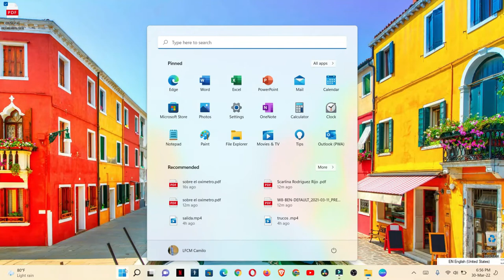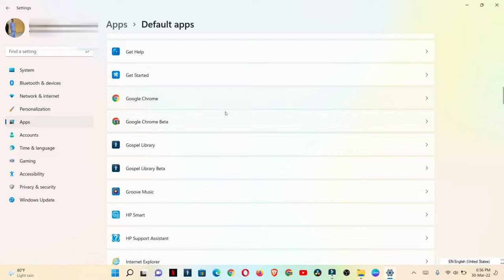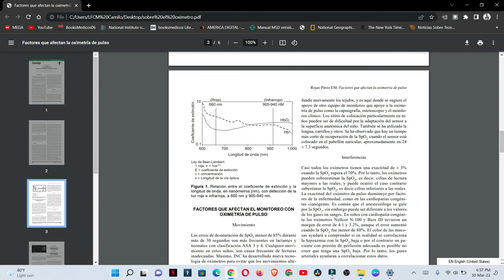Como cambiar tu Navegador Predeterminado Microsoft Edge en Windows 11 al navegador que quieras poner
Le mostrare como poner el navegador que quieran para que abra de manera predeterminada con su windows 11